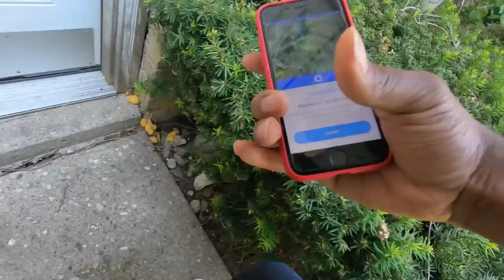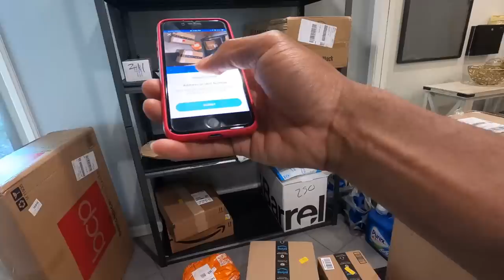What Is GOMO? Earn Up To $1750/Week! My FIRST Time Trying This NEW Courier Driver App!